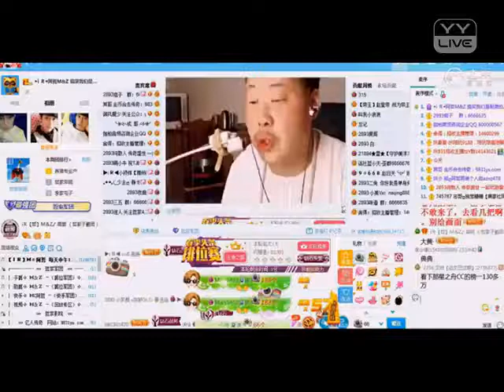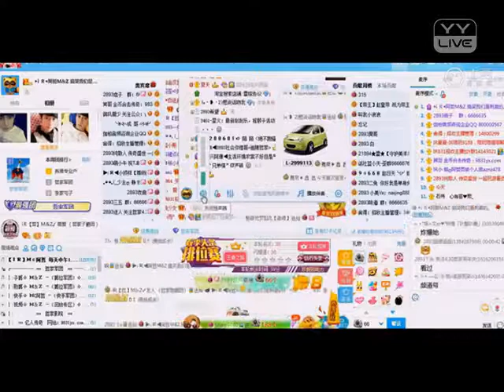YY 神曲 定兴阿康 -《阿哲 看我九萬人》（Artists Singing・Dancing・Instrument Playing・Talent Shows・DJ・KPOP).mp4